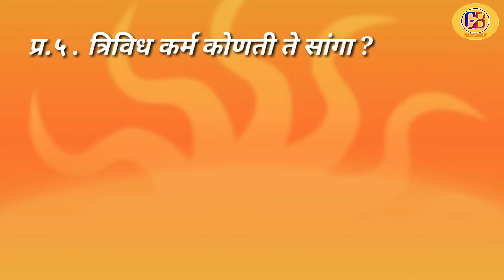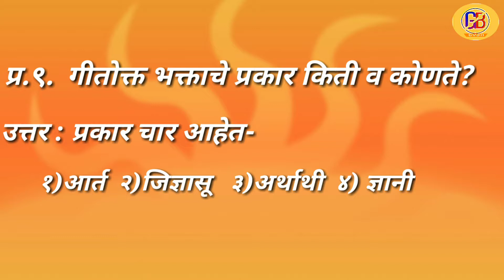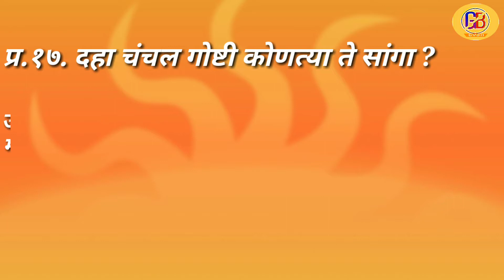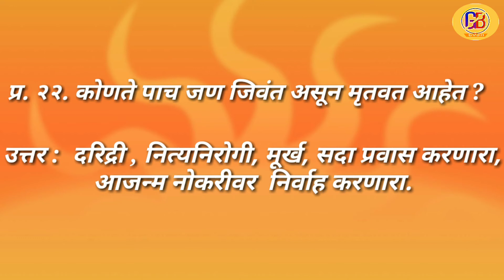विद्यार्थ्यांकरीता अध्यात्मिक प्रश्न उत्तरे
Spiritual question answer for students in Marathi